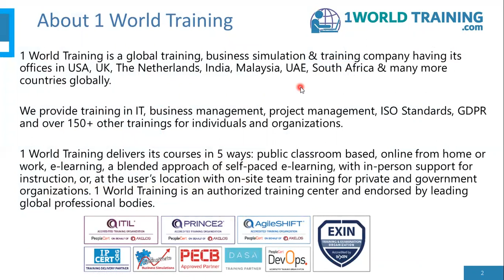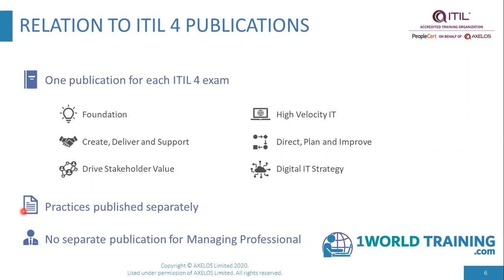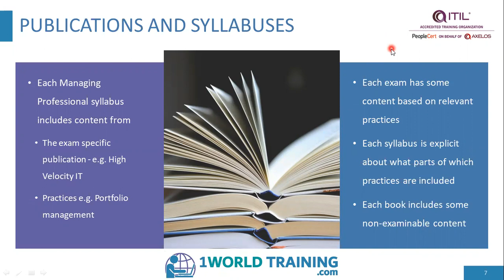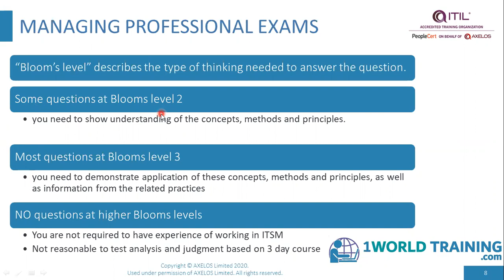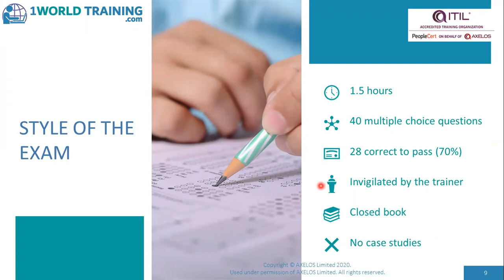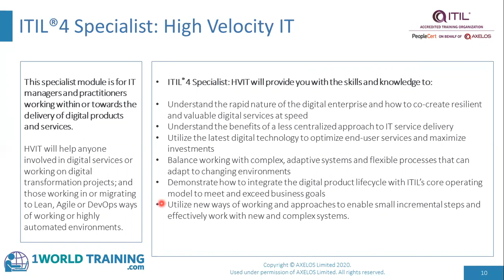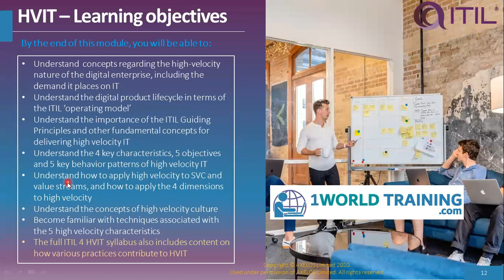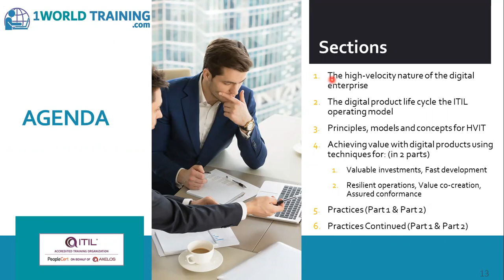High Velocity IT e-learning ITIL course - free - self paced course preview | 1WorldTraining.com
To enroll in full version of ITIL 4 HVIT Course or Take your PeopleCert Axelos Exam, please

This module by 1 World Training,  explores the ways in which digital organizations and digital operating models function in high velocity environments. It will help aspiring organizations, to operate in a similar way to successful digitally-native organizations.

This course by 1worldtraining.com provides an understanding of the ways in which digital organizations and digital operating models function in high velocity environments, focusing on rapid delivery of products & services to obtain maximum value. The qualification will provide the candidate with an understanding of working practices such as Agile and Lean, and technical practices and technologies such as Cloud, Automation, and Automatic Testing. The course is based on the ITIL 4 best practice.

Individuals continuing of their journey in service management
ITSM managers and aspiring ITSM managers
IT managers and practitioners involved in digital services or working in digital transformation projects, working within or towards high velocity environments

Understand concepts regarding the high-velocity nature of the digital enterprise, including the demand it places on IT
Understand the digital product lifecycle in terms of the ITIL ‘operating model’
Understand the importance of the ITIL Guiding Principles and other fundamental concepts for delivering high velocity IT
Know how to contribute to achieving value with digital products

COURSE CONTENT

Understand the following terms:
Digital organization
High velocity IT
Digital transformation
IT transformation
Digital products
Digital technology
Understand when the transformation to high velocity IT is desirable and feasible
The five objectives associated with digital products – to achieve:
Valuable investments – strategically innovative and effective application of IT
Fast development - quick realization and delivery of IT services and IT-related products
Resilient operations - highly resilient IT services and IT-related products
Co-created value - effective interaction between service provider and consumer
Assured conformance - to governance, risk and compliance (GRC) requirements
Understand how high velocity IT relates to:
The four dimensions of service management
The ITIL service value system
The service value chain
The digital product lifecycle
Understand the following concepts:
Ethics
Safety culture
Toyota Kata
Lean / Agile / Resilient / Continuous
Service-dominant logic
Design thinking
Complexity thinking
Know how to use the following principles, models and concepts:
Ethics
Safety culture
Lean culture
Toyota Kata
Service-dominant logic
Design thinking
Complexity thinking
To contribute to:
Help get customers’ jobs done
Trust and be trusted
Commit to performance
Deal with uncertainty
Improve by being inquisitive
Know how the service provider ensures valuable investments are achieved
Know how to use the following practices to contribute to achieving valuable investments:
Portfolio management
Relationship management
Know how the service provider ensures fast deployment is achieved
Know how to use the following practices to contribute to achieving fast deployment:
Architecture management
Business analysis
Deployment management
Service validation and testing
Software development and management
Know how the service provider ensures resilient operations are achieved
Know how to use the following practices to contribute to achieving resilient operations:
Availability management
Capacity and performance management
Monitoring and event management
Problem management
Service continuity management
Infrastructure and platform management
Know how the service provider ensures co-created value is achieved
Know how to use the following practices to contribute to achieving co-created value with:
Relationship management
Service design
Service desk
Know how the service provider ensures assured conformance is achieved
Know how to use the following practices to contribute to achieving assured conformance:
Information security management
Risk management

Sara Sye

Our Global Customer Support Lines:
Australia: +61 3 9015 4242 New Zealand: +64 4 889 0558 Sweden: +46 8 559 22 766 Denmark